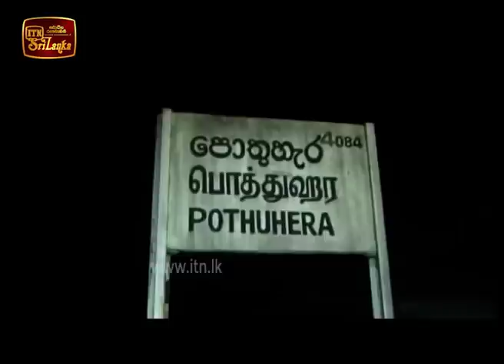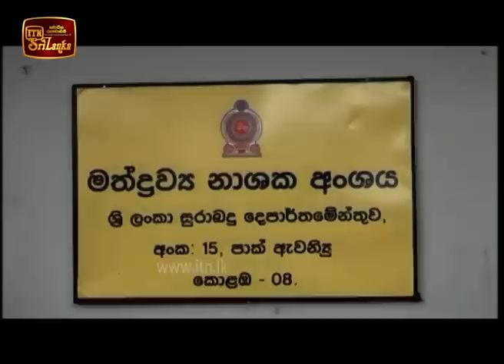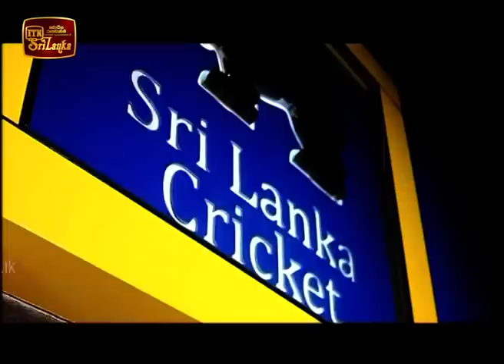ITN News 2018-11-01 | 12.00 PM